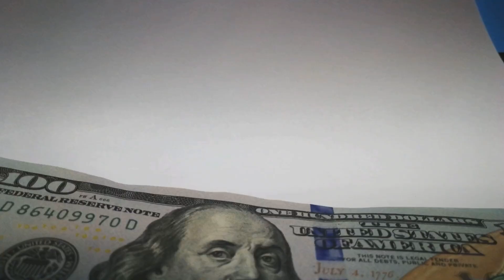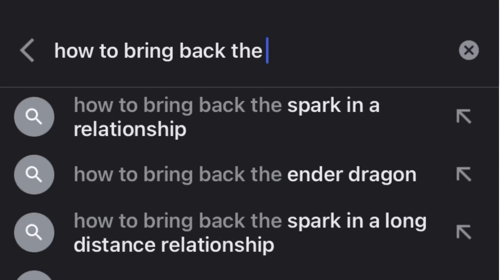Retaliation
Shoutout to everyone who helped me put this together!